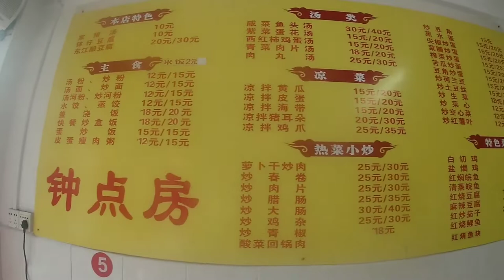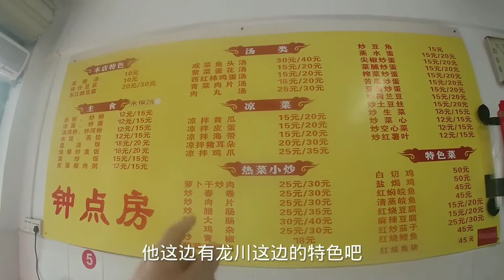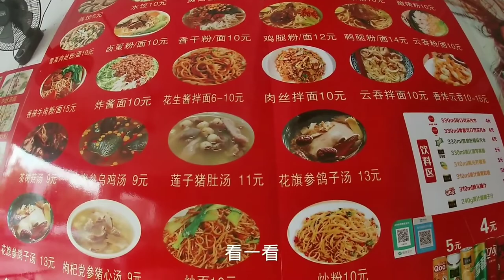小伙在广东龙川火车站吃了1炒粉1汤面，结账差点吓到，价格很意外